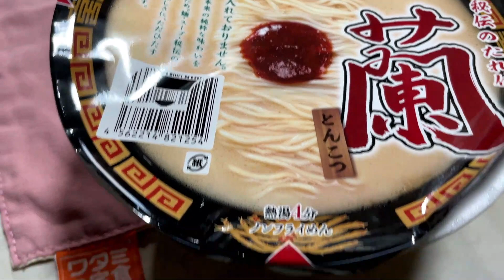約５００円カップ麺は旨いのか？【一蘭】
魔王魂
甘茶の音楽工房
音ロジック
musmus

効果音

魔王魂
音ロジック
musmus